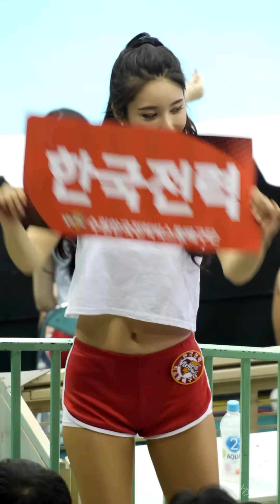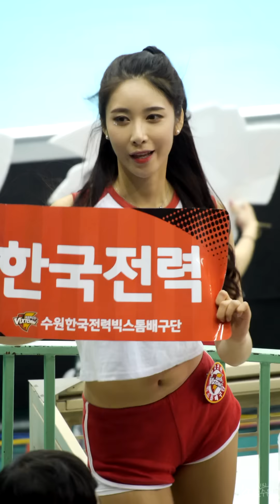170208 한국전력 빅스톰 치어리더 (원민주) 응원 직캠 - 02 by 수원촌놈 [수원실내체육관]